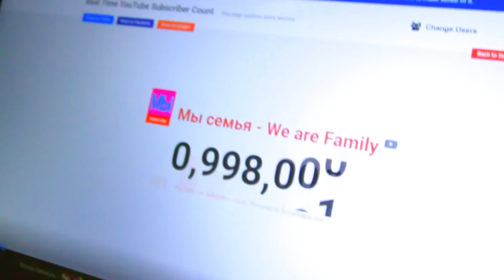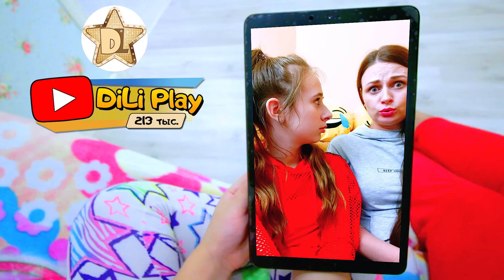Богатый БЛОГЕР vs Бедный БЛОГЕР - Ожидание и Реальность - Мы семья ВАЙНЫ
Богатый блогер и бедный блогер главные герои новых веселых вайнов на канале Мы семья! Вау! Подумал ты, это же полностью перевернёт мою жизнь! Кого ждут с распростёртыми объятиями в любом магазине, готовы уступить очередь на кассе и даже заплатить за его покупки, конечно блогера миллионника! А на что может рассчитывать бедный блогер? Разве что на пинок под зад!
Новый Канал Мы играем Kids - Челледжи, Смешные скетчи, веселые игры.